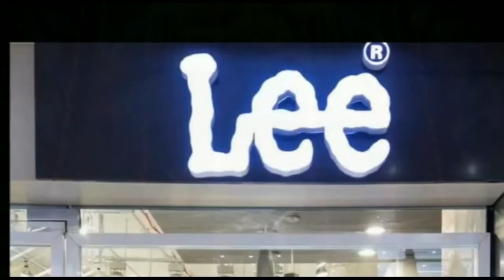पटना : भारत बंद को लेकर आगजनी एवं गाड़ियों में तोरफोर